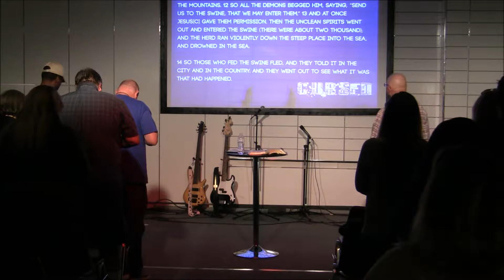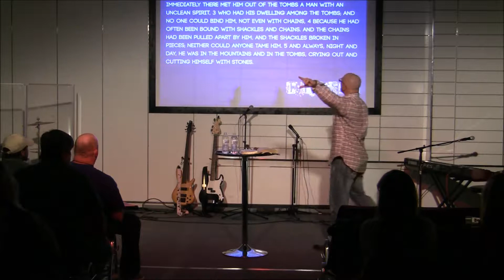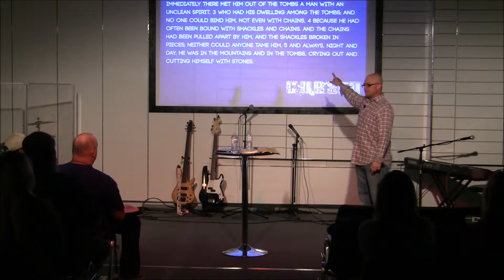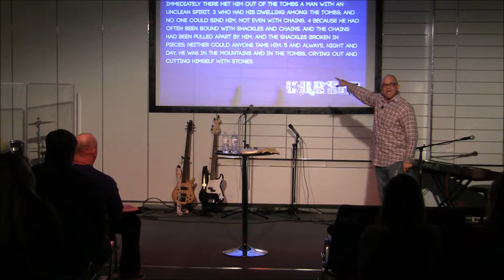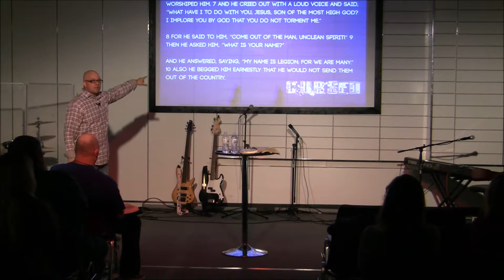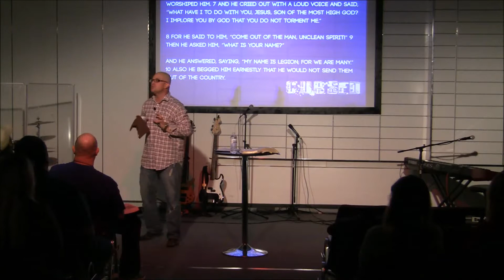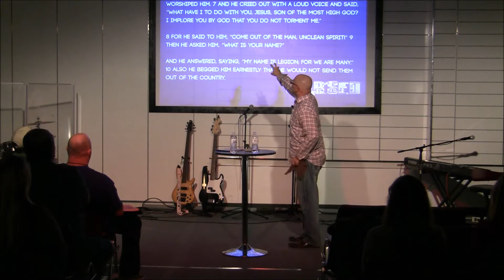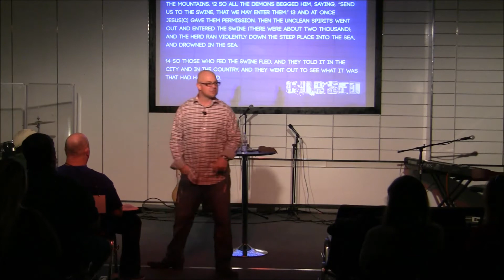Authority In Your Territory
There are territorial assignments of the enemy and his demonic pawns. They are sent to the territories of your home, your businesses, your marriage, your children, your health, your schools, etc, in order to spiritually influence and control their existence. God has entered you in to each of those areas with His authority and power, to drive out what is limiting the establishment of His Kingdom.